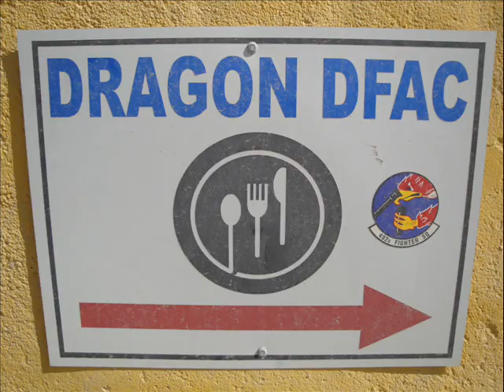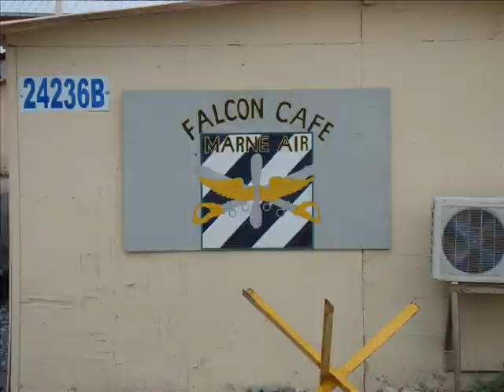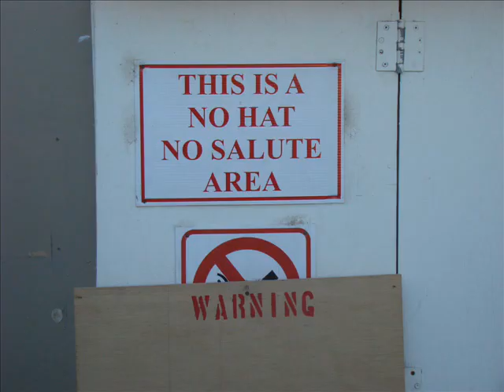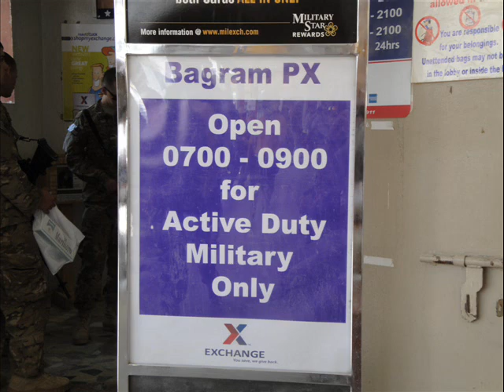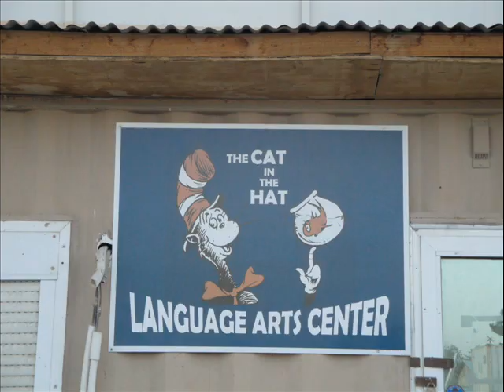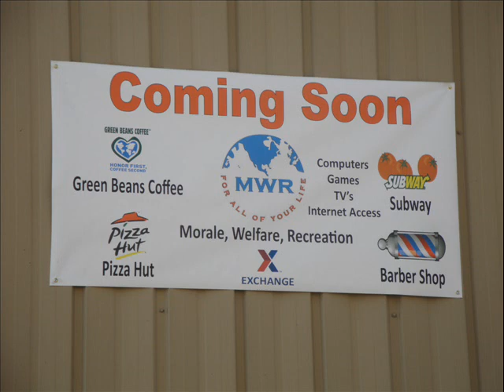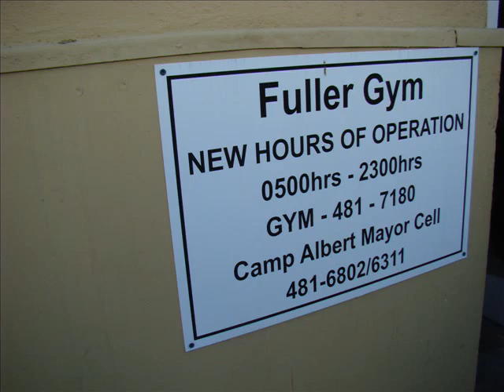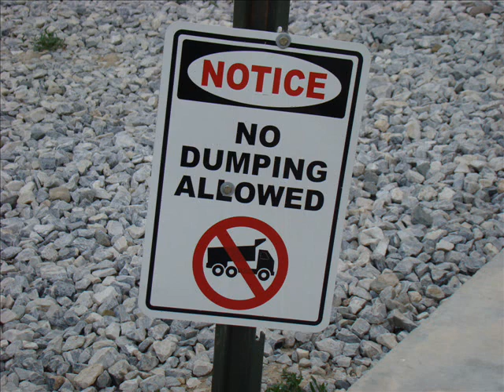Bagram Air Field Afghanistan. Signs of WAR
This Video is dedicated to the young men and women of the US and coalition forces. That have served in Afghanistan 2001-201?
Also dedicated to the late great Philip Vance : On B.A.F. July, 2010 to March, 2011
He also Authored a book called "Molly Truran".
These are the signs of WAR!

These are the many signs of war, Pictures Taken on Bagram Air Field or in Flight to Bagram. The Giant Voice: During Rocket attacks and controlled detonations. "War is a Loud, dirty, deadly, stinking, profession. "